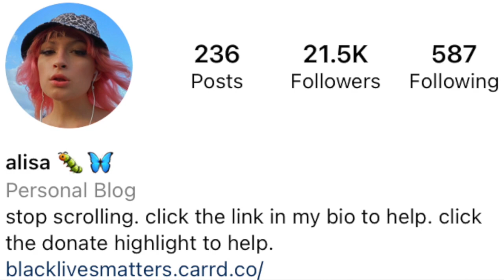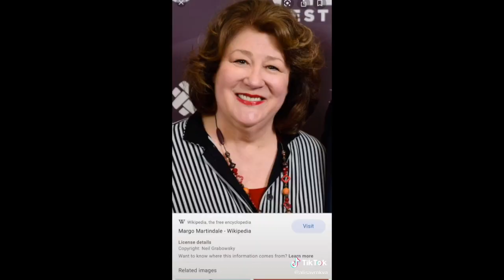My Friend Alisa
This video is about My Friend Alisa